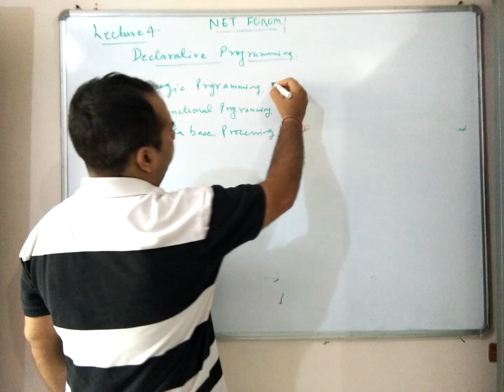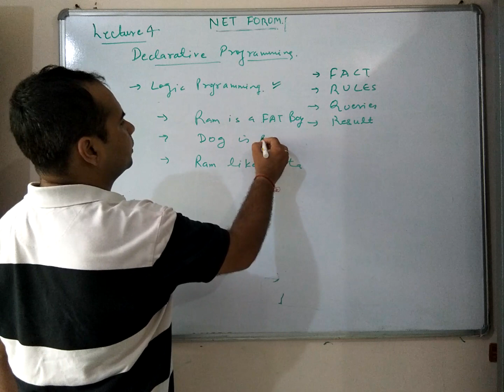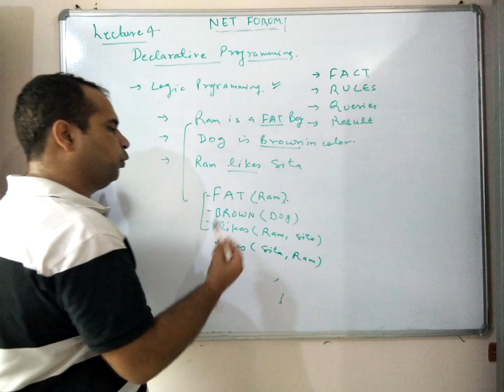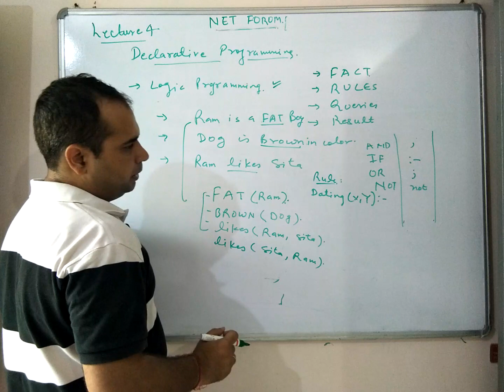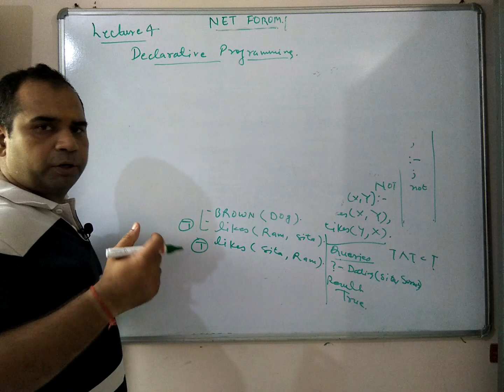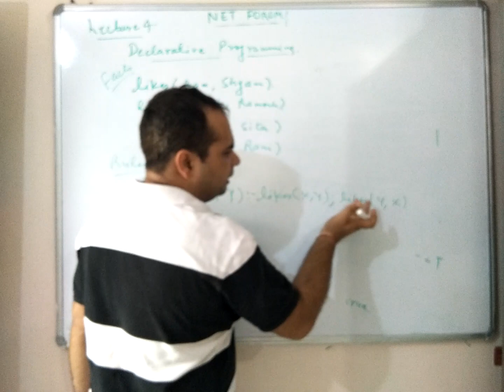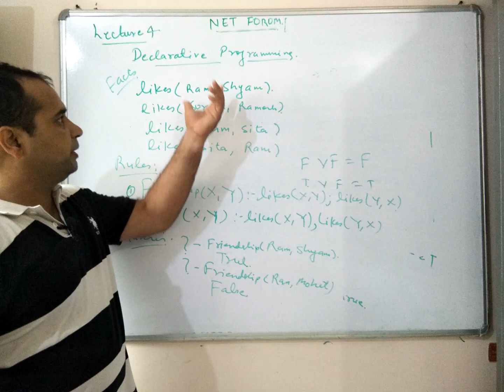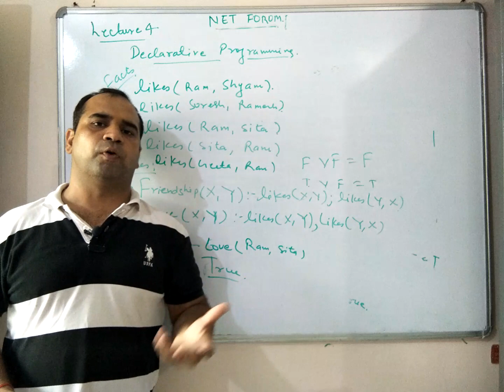Principles of programming languages : Lecture 4 declarative programming paradigm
In this lecture we will discuss prolog as a language used in logic programming which is a part of declarative programming in principle of programming language